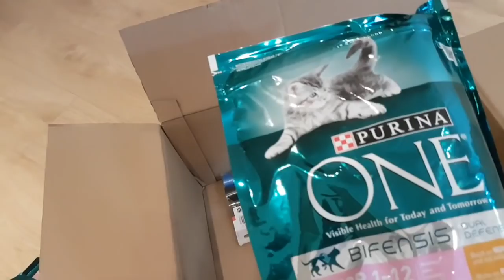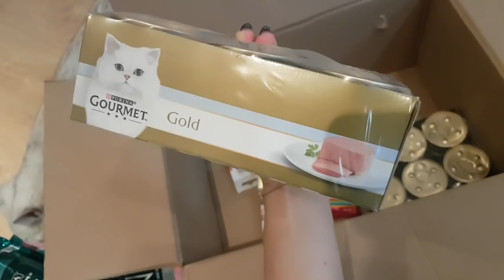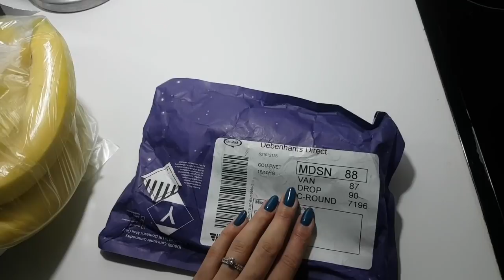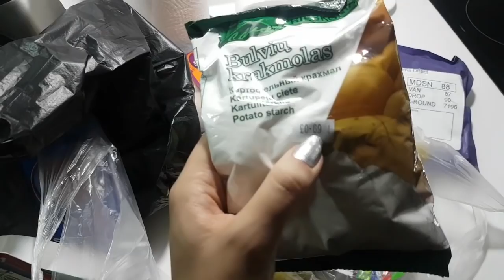ВЛОГ | ПУБЛИЧНОЕ ИЗВИНЕНИЕ | ПСЕВДОМОНИЯ | ЗЕЛЕНЫЙ НОГОТЬ | НОЧНЫЕ ИГРЫ